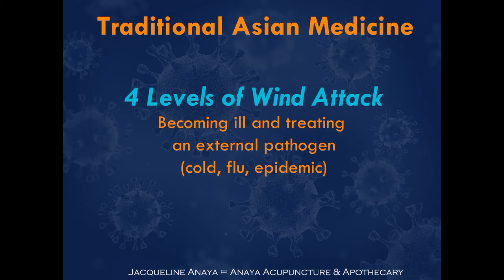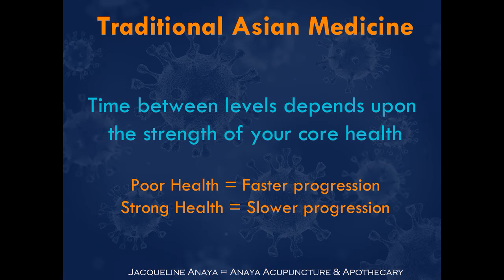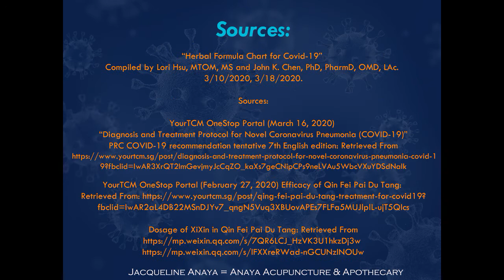Treating Colds, Flus & Epidemics ex. Coronavirus 4 Levels Wind Attack - Traditional Asian Medicine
1,800 Years ago Traditional Asian Medicine knew how to identify, differentiate, and treat bacterial, viral infections as well as epidemics. About 500 years ago this model was created to illustrate the 4 levels of progression of a Wind Attack (External Pathogen) and how to treat it at every level. Traditional Asian Medicine shortens the duration and severity of every illness by preventative medicine and by catching the illness as early as possible and overcoming it at each level, especially early levels. Western Medicine in contrast waits until late in Level 3 or 4 to intervene.

When Coronavirus hit Wuhan, China 80% of the culture (a billion people) used Traditional Asian Medicine to help them limit the severity and duration of the illness and ultimately to save lives. It can help you too.